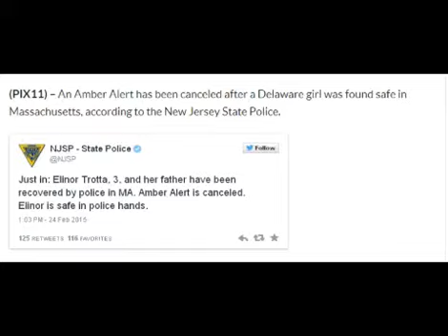Amber Alerts Canceled After Girl, 3, Found Safe in Massachusetts